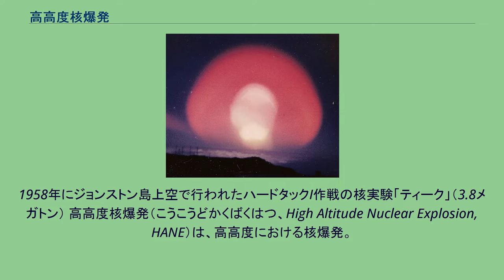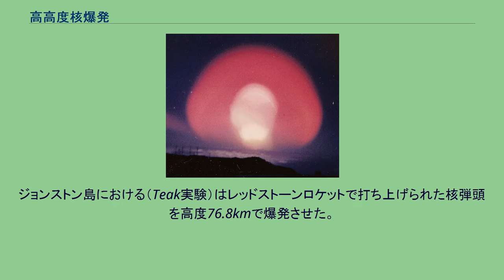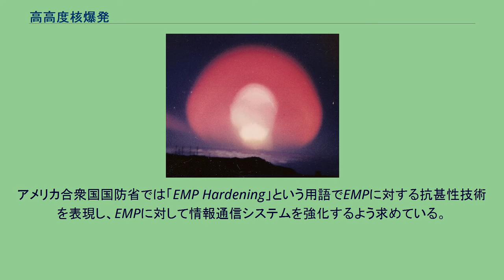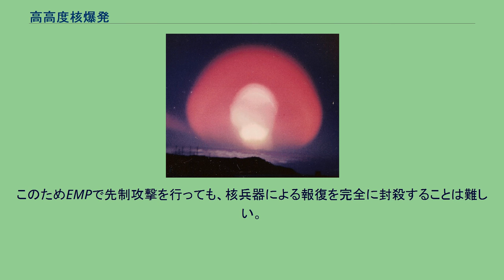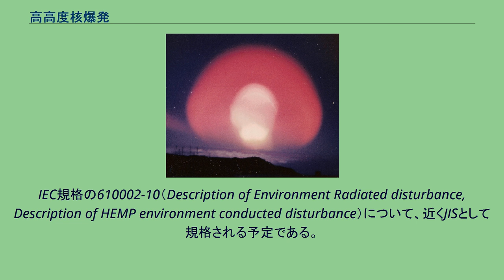高高度核爆発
1958年にジョンストン島上空で行われたハードタックI作戦の核実験「ティーク」（3.8メガトン） 高高度核爆発（こうこうどかくばくはつ、High Altitude Nuclear Explosion, HANE）は、高高度における核爆発。
強力な電磁パルス（EMP）を攻撃手段として利用し、広範囲での電力インフラストラクチャーや通信、情報機器の機能停止を狙うものである。
爆発高度によって分類されるものであり、核兵器の種類や爆発規模などは問わない。
高度数十km以上の高層大気圏における核爆発においては、大気が非常に希薄であり、核爆発の効果に関して、高度が上がるにつれ爆風は減少していく。
核爆発のエネルギーは電磁放射線が多くを占めることとなる。
核爆発により核分裂後10ps（10-11秒）以内に発生したガンマ線（X線）が大気層の高度20 - 40km付近の希薄な空気分子に衝突し電子を叩き出し（コンプトン効果）、叩き出された電子が地球磁場の磁力線に沿って螺旋状に跳び、10nsほどの急峻な立ち上がりで強力な電磁パルス (EMP) を発生させることとなる。
大気が希薄であることからガンマ線は遠方まで届き、発生した電磁パルスの影響範囲は水平距離で100kmから1,000km程度にまで達する場合がある。
この核爆発の影響はEMPによる電子機器障害がほとんどのため、大量破壊兵器の使用であると同時に非致死性の性格も持つ。
高高度核爆発の実験を行ったことが確認されているのはアメリカ合衆国（ジョンストン島とアーガス作戦）、ソビエト連邦（カプースチン・ヤール）の2か国である。
これらの実験では周辺での停電などの被害が発生した。
目標までの精密誘導が必要な核ミサイル攻撃に対し、EMP攻撃はミサイルを敵国の上空高高度で小規模の核爆発を起こして発生させるため、技術的にも比較的容易と見られている。
朝鮮民主主義人民共和国（北朝鮮）の朝鮮中央通信は、6回目の核実験を行った2017年9月3日、「高空で爆発させ、広大な地域への超強力なEMP攻撃まで加えられる多機能化された熱核弾頭」を保有していると伝えた。
核兵器の高高度への実用的な運搬手段はロケット（ミサイル）のみである。
HANEは敵国の上空やその近辺高空で爆発させる核兵器であるといえる。
冷戦下の米ソは互いに大陸間弾道ミサイル（ICBM）などを向け合い、ミサイル攻撃やミサイル防衛の開発競争の過程で複数の核弾頭を高高度で爆発させ、2国ではHANEに関するデータを得た。
例えばアメリカが行った最初のHANEである1958年のネバダ州ユッカ（Yucca）での実験は、気球により高度26.2km（86,000ft）で爆発した。
ジョンストン島における（Teak実験）はレッドストーンロケットで打ち上げられた核弾頭を高度76.8kmで爆発させた。
その後、ソーミサイルやX-17ロケットが使われた。
現在は部分的核実験禁止条約（PTBT）により高層大気圏核実験そのものが禁止されている。
HANE用の運搬ミサイルは、数100km以上に及ぶ影響範囲の広さから、都市や軍事基地を物理的に破壊するための地上攻撃ミサイルに求められる高い命中精度は不要である。
EMPは様々な周波数の強力な電磁波であり、波長の適合するあらゆる導体に誘導電流が瞬間的に引き起こされる。
このため、必ず全て電子機器が障害されるとは限らないが、外部にアンテナ用の電線を持つものや電磁シールドの無いもので、誘導されたパルス電流への耐圧・耐電流が不十分なものはダメージを受ける。
長さのある金属物全てに、瞬間だけ雷が落ちたような状況や、電子レンジ内に入れた金属箔のような状況になる。
光ケーブルを除く有線・無線の通信回路、外部から商用電源を受け取っている電源回路、それらの周辺にある電流の抜けていく経路となる回路が、過電流や過電圧で破壊される。
EMPは立ち上がりが急峻なので多くの避雷器は機能しない可能性が高いが、高速度で対応するものは有効なものもある。
HANEによるEMPのエネルギー密度は約1ジュール/m2と大きく、半導体素子の損傷に必要な10μジュールから計算すれば数10dBの遮蔽が必要である。
マクロな視点で被害を考えれば、あらゆる放送・通信は長期に亘り機能を失い、工場での生産、交通・運輸・流通システム、送電、金融も大半が機能を失い、すぐには回復できない。
放射能とは違い、人間を含む生物への長期に亘る影響はほとんど無い。
ただし、核爆発が起きた瞬間の閃光を直視してしまうと、地上...